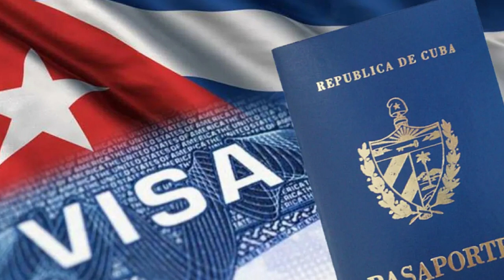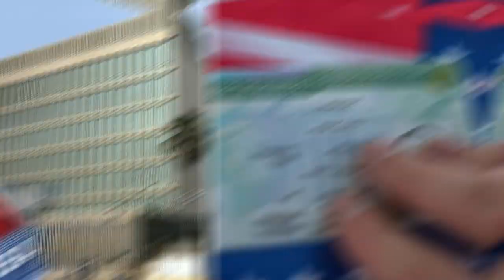🔴 👉 👉 Embajada Estadounidense En Cuba Se REACTIVÓ ENTERESE 😵